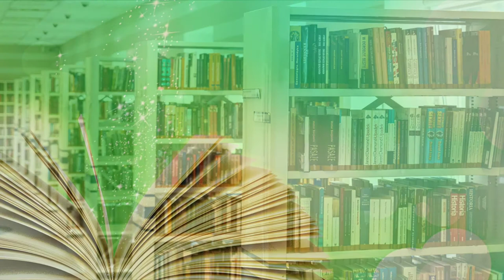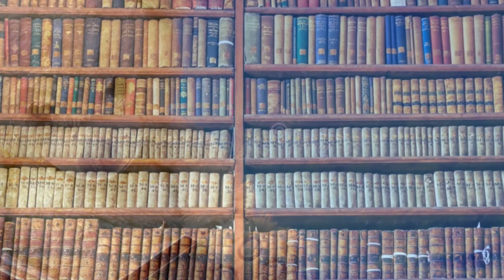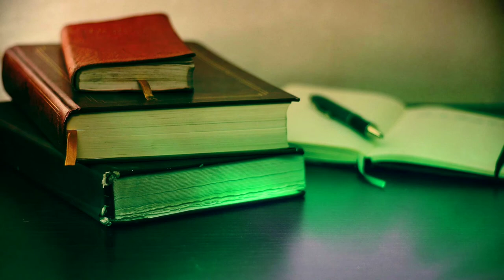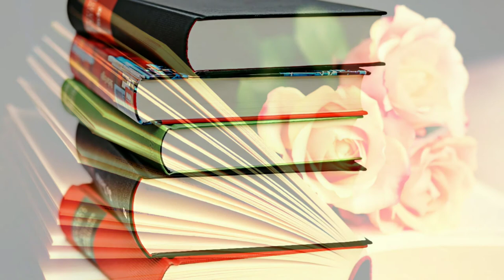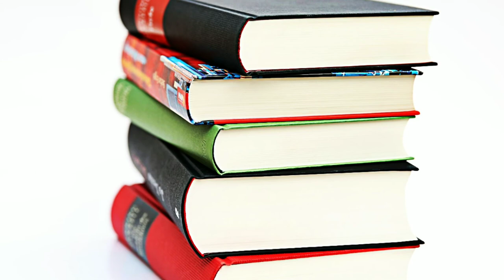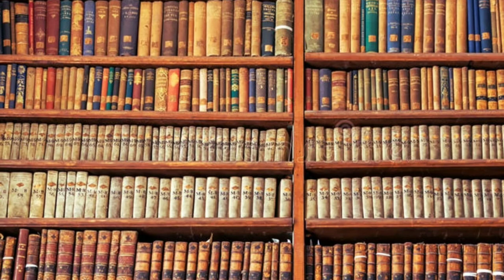Study Music - Helps you Switch on your Brain & Focus + Concentrate Deeply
Hello people from all over the World! A warm welcome to our "Relaxing Cool Music" Channel! :)

Relaxing Cool Music Channel is home to the most effective Relaxing Music with beautiful videos & imagery. Our channel's videos are specially created to help you relieve stress, calm down your anxiety, meditate, study or help you fall asleep. We started this channel with a simple goal, to help people relax their body and mind, by offering a space for you to rebalance the relationship between your mind and body through beautiful imagery and calming music.

So whether you are looking for Calming  Music, Stress Relief Music, Instrumental Music, Meditation Music, Sleep Music, Soft Music, Study Music, Healing & Wellness Music, Yoga Music, Reiki & Zen Music, Soothing  Music, Insomnia Music, Peaceful Music, Piano Music, Guitar Music, Nature Sounds or Music for a Power Nap, our channel's beautifully crafted videos would surely help you out! On our channel, you would find long music videos to help you sleep through the night, & also shorter ones, if you only have a few minutes to relax.

Feel free to step into our inner sanctuary of pure relaxation! We would love to hear your opinions and suggestions about our music so don't be shy! You can also help us on this journey by sharing your favorite videos of this channel with your friends & family!